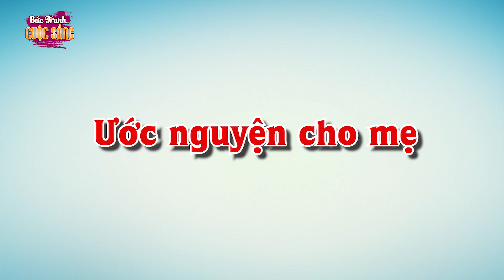VỢ CŨNG LÀ PHỤ NỮ - PHIM HOẠT HÌNH HAY NHẤT - KHOẢNH KHẮC KỲ DIỆU - TRUYỆN CỔ TÍCH HAY NHẤT